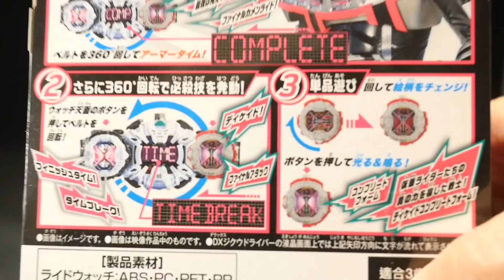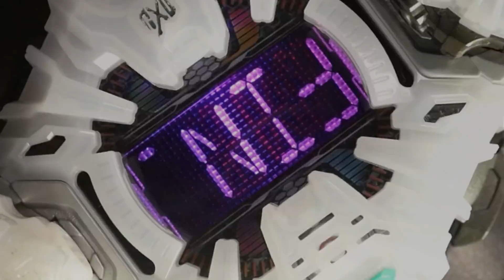仮面ライダージオウ 【DXディケイドコンプリートフォームライドウォッチ】レジェンドライダー最強フォームライドウォッチ Kamen Rider Zi-O DX Decade Complete Form